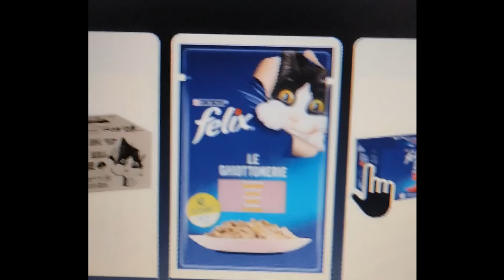Stray Kids fanart | Felix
Hi everyone, again different subject and, although I've always hated doing portraits, I've to admit that this time it was quite the opposite. So I've decided that I'm going to start drawing portraits and I've also already decided who will be next...i.e. Bang Chan.
For now I hope you enjoy this one of Felix.
Aaand I'm sorry if this week I didn't upload the gameplay of BatDR, but it's very long to edit, it's taking me longer than I thought, so as soon as I finish it I upload it right away.

!WARNING!
All the songs and sound effects you hear in the video aren't mine.
Info about the music:
2: Sky High by Elektronomia